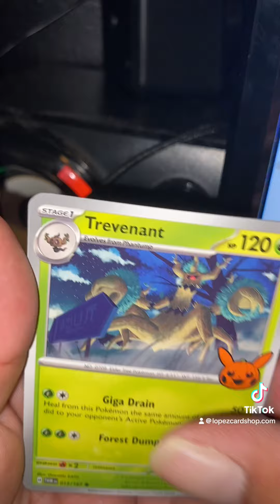Pokémon trick or trade pack opening